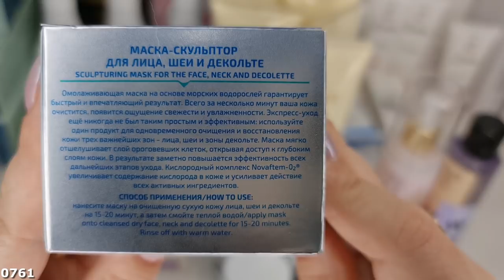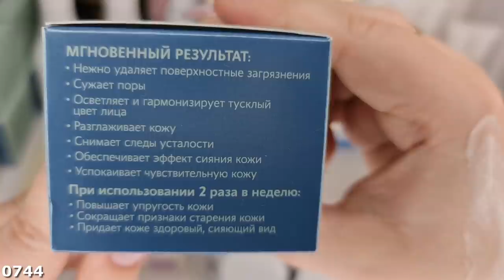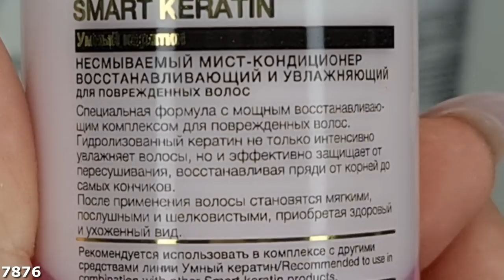ОБЗОР ЗАКАЗА ПО РАСПРОДАЖЕ: маски для лица, L.ove, кетчупы и другое!